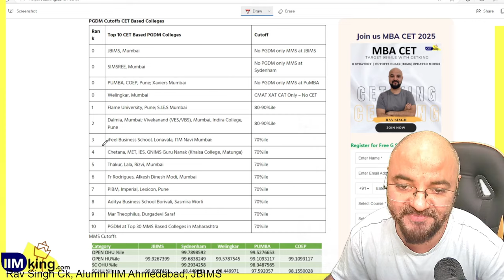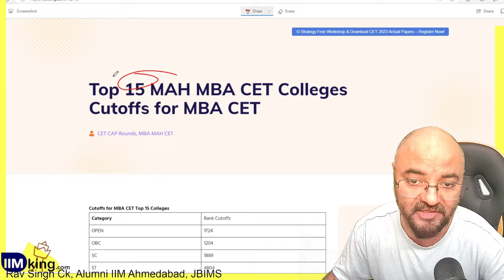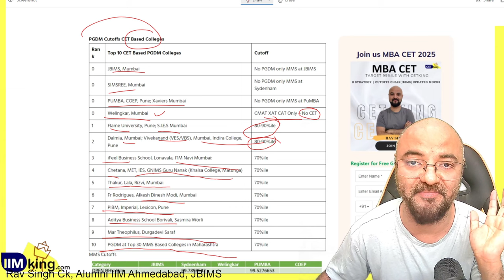Top 10 CET based MBA Colleges | MMS & PGDM!